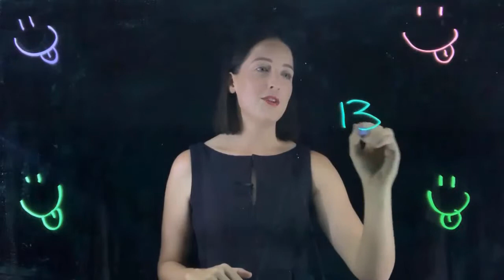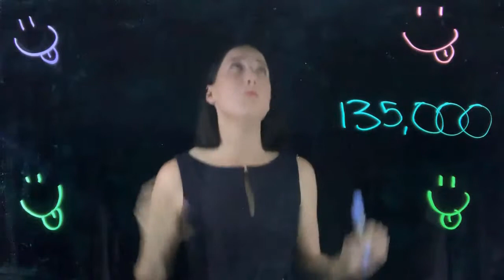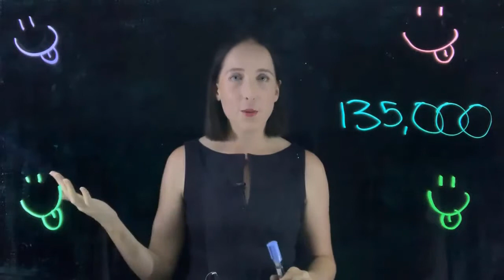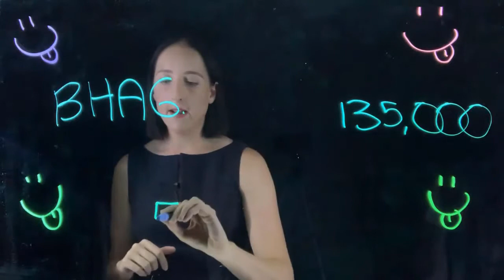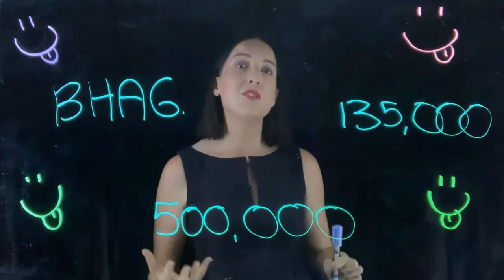BTP Video #54 - BTP's Big Hairy Audacious Goal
Did you hear ... BTP has a new BHAG ...aka a Big ... Hairy ... Audacious ... Goal! Check out this video to find out what it is, to see how things will be changing in BTP Video Land as a result and to see how you can help us hit our crazy stupid goal :D